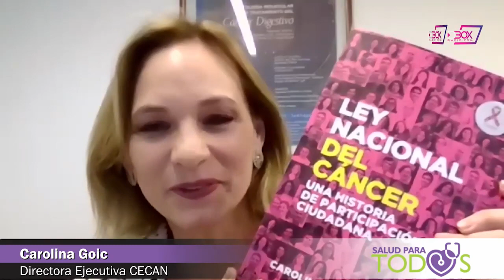1/2 Carolina Goic "Cáncer en Chile hoy: ¿y si te tocara a ti?"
Carolina Goic es profesora de la escuela de medicina de la PUC y directora ejecutiva CECAN.